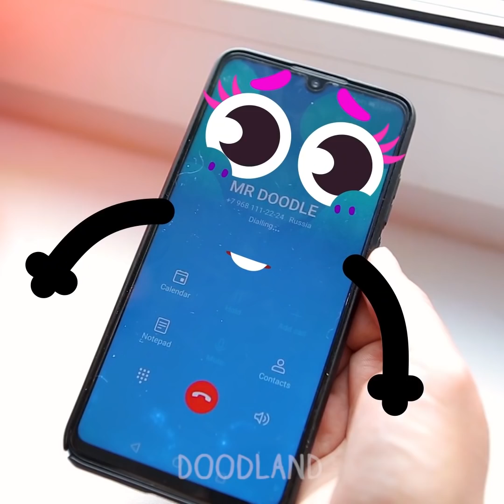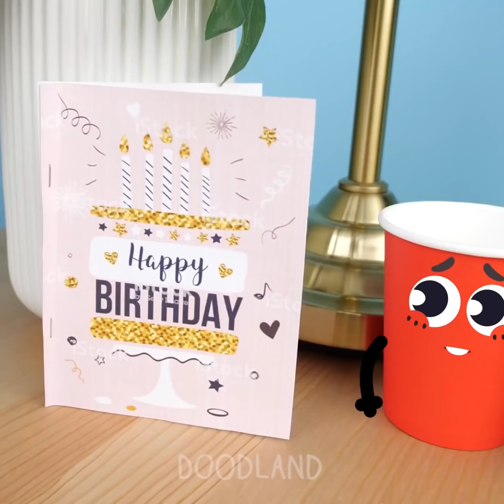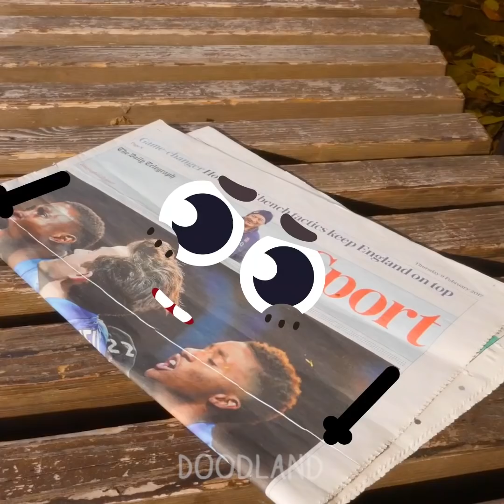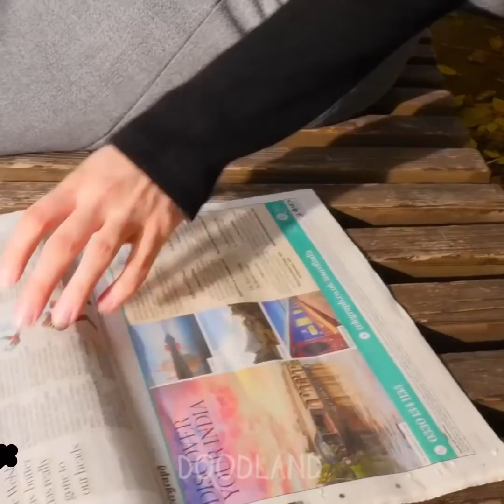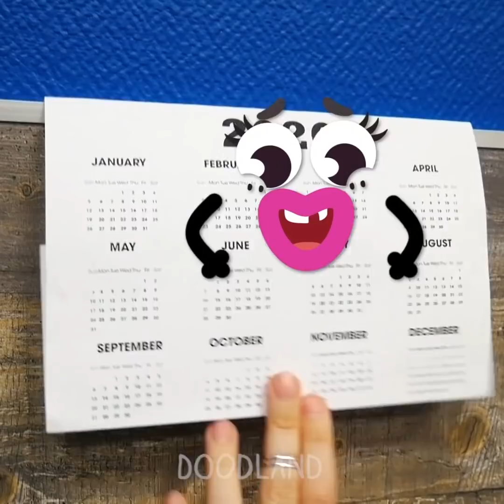AUCH! Awkward Situations All Doodles Can Relate To! - Doodland 859